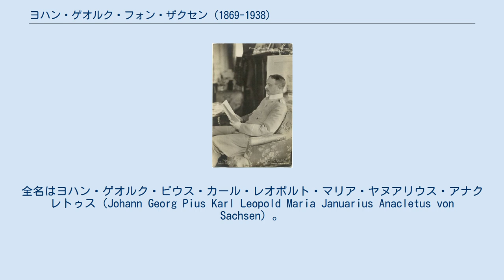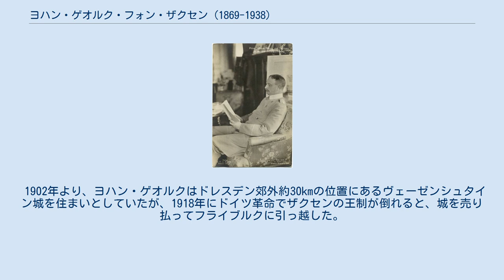ヨハン・ゲオルク・フォン・ザクセン (1869-1938)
ヨハン・ゲオルク・フォン・ザクセン（Johann Georg von Sachsen, 1869年7月10日 - 1938年11月24日）は、ザクセン王国の王族。
ザクセン王ゲオルクとその妃でポルトガル女王マリア2世の娘であるマリア・アナの間の第6子、次男。
全名はヨハン・ゲオルク・ピウス・カール・レオポルト・マリア・ヤヌアリウス・アナクレトゥス（Johann Georg Pius Karl Leopold Maria Januarius Anacletus von Sachsen）。
 ヨハン・ゲオルクは厳格なカトリック教育を受け、1881年まで個人教師に学び、その後は軍人になるための教育を受けた。
1889年から1890年まで、弟のマクシミリアンとともにフライブルク大学で法学を専攻した。
その後ヨハン・ゲオルクはライプツィヒ大学に移り、歴史学や美術史の講義を受けた。
1909年には、ライプツィヒ大学から名誉博士号を贈られている。
 ヨハン・ゲオルクは1894年4月5日にヴュルテンベルク公フィリップの娘マリア・イザベラと結婚したが、イザベラとは1904年に死別した。
その後、1906年10月30日に、両シチリア王家家長のカゼルタ伯アルフォンソの娘マリーア・インマコラータと再婚した。
いずれの妻との間にも子供は出来なかった。
 1902年より、ヨハン・ゲオルクはドレスデン郊外約30kmの位置にあるヴェーゼンシュタイン城を住まいとしていたが、1918年にドイツ革命でザクセンの王制が倒れると、城を売り払ってフライブルクに引っ越した。